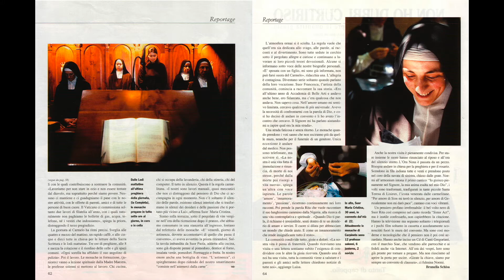Dentro un convento di CLAUSURA, 8 minuti con SIMONA FILIPPINI (fotografa)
UNA FOTO, UNA STORIA - Convento di CLAUSURA, 8 minuti con la fotografa Simona Filippini che ci raconta la storia dietro una sua fotografia scattata in un convento di clausura. Una fotografia che ha una forte attinenza con il periodo di emergenza da coronavirus covid-19 che stiamo vivendo oggi.

Giorgio Cosulich de Pecine